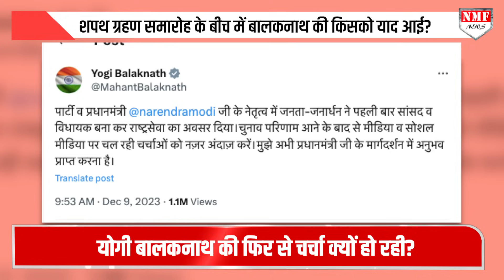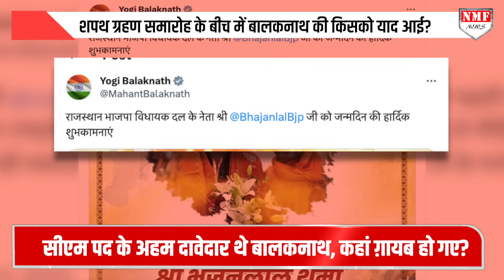Rajasthan में शपथ ग्रहण समारोह के बीच में लोगों को Yogi Balaknath की याद क्यों आई?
राजस्थान में शपथ ग्रहण समारोह हो चुका है….सभी ने अपने-अपने पद की ज़िम्मेदारियां संभाल ली हैं, इसी बीच में योगी बालकनाथ को जैसे ढूंढने की होड़ मच गई है। क्यों? देखिए रिपोर्ट।
 Chandrakala
 NIVEDITA